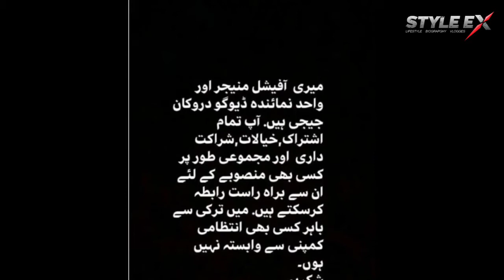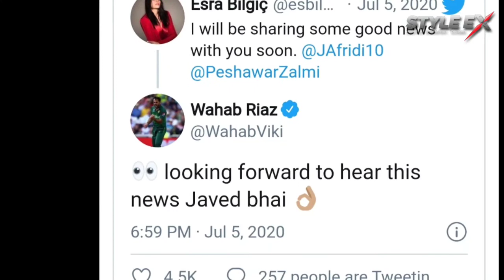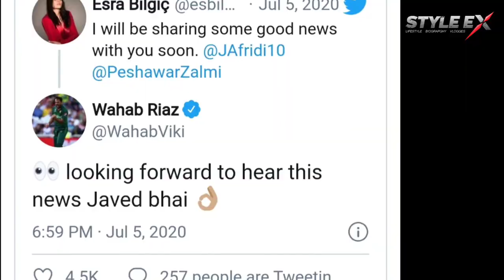Esra Bilgic (Halima Sultan) Coming To Pakistan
Two odd months ago, Halime Sultan swooped into Pakistan, the Seljuk warrior princess turning a dominating eye towards our local audience and ensnaring it immediately.

She was the quintessential ‘Islamic’ heroine; beautiful in her traditional headgear and headdress, as brave and righteous as her hero, Ertugrul Ghazi. She was also an indication of what Pakistani audiences apparently want to see.

Pakistan has been smitten by the tale of Dirilis: Ertugrul ever since the Turkish drama began airing on national TV, dubbed in Urdu. It is the ideal pretend-Islamic story — though there is almost no historical evidence of it being true and even its scriptwriter has admitted it’s mostly made up.